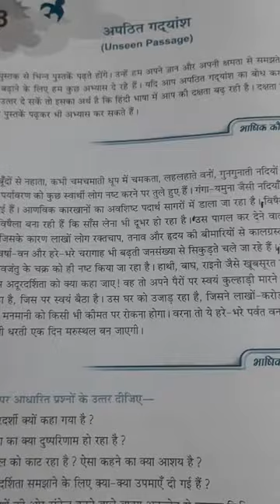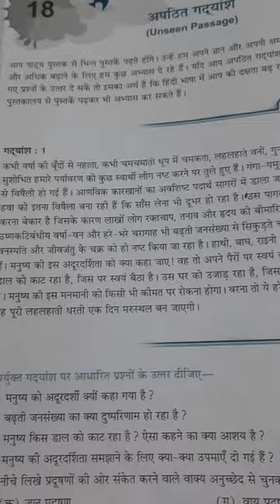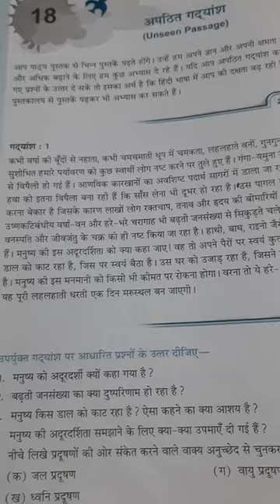Class VIII Hindi Grammar Ch.18 (Part-1)